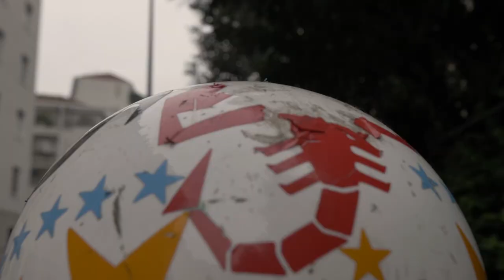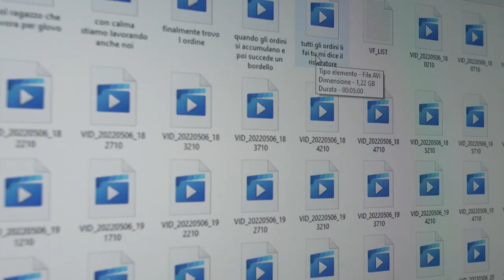RIDERMAN I Trailer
Daniele è un videomaker, che durante la pandemia si è dovuto riciclare in un nuovo lavoro, quello del rider.
Una nuova sfida in un periodo difficile, che Daniele ha deciso di affrontate con un entusiasmo fuori dal comune, trovando lo spunto per portare avanti parallelamente un progetto molto ambizioso.

VENERDÌ ONLINE L' INTERA STORIA
A cura di ELEONORA DELIGIO
Con la supervisione artistica di ROCCO MARINO @ilmaradonadeiregisti
Una produzione VELENO PRODUCTION @velenoproduction